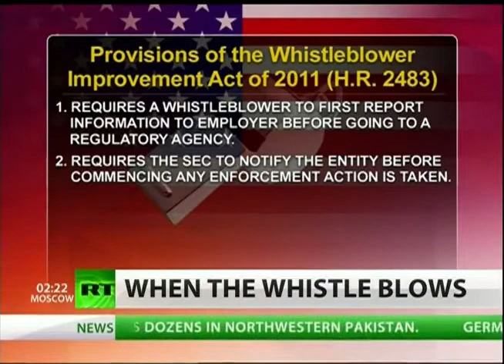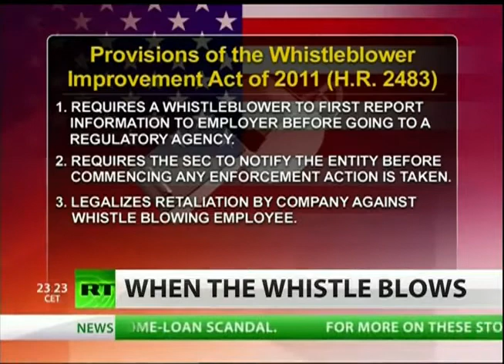Whistleblowers improvement act to weaken whistleblowers rights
Originally uploaded by RTAmerica on Feb 17, 2012

The House Subcommittee on Capital Markets and Government-Sponsored Enterprises passed a bill that severely dwindles protection for whistleblowers on Thursday. The bill necessitates the whistleblower to confront the enterprise in question before going to a regulatory agency and has the support of many lobbyists including the US Chamber of Commerce. Many critics believe the bill makes it easier for firms to retaliate against whistleblowers. Kathleen McClellan, attorney for the Government Accountability Project, joins us to explore how this bill could make whistleblower rights vanish completely.

Re-up Credit RTAmerica